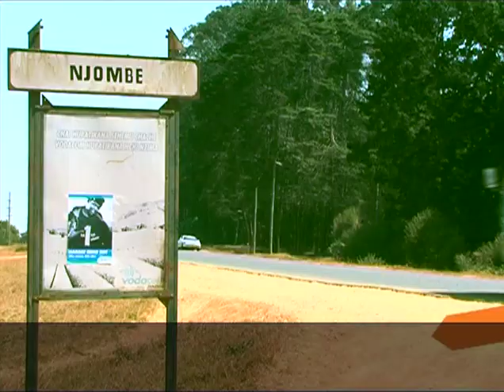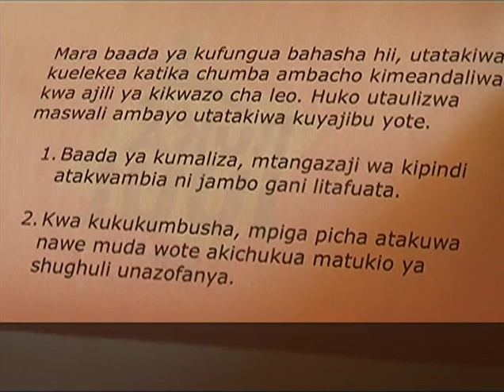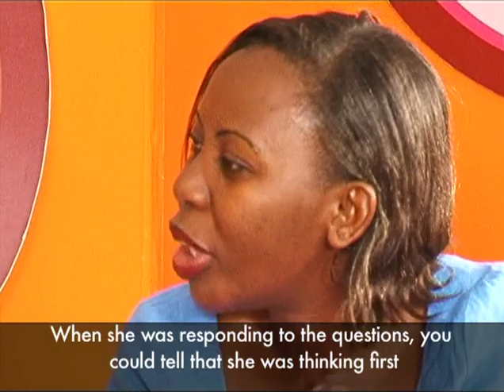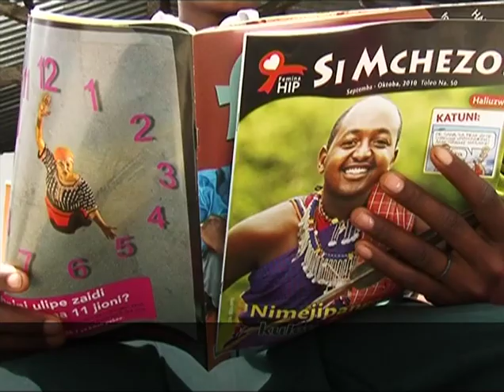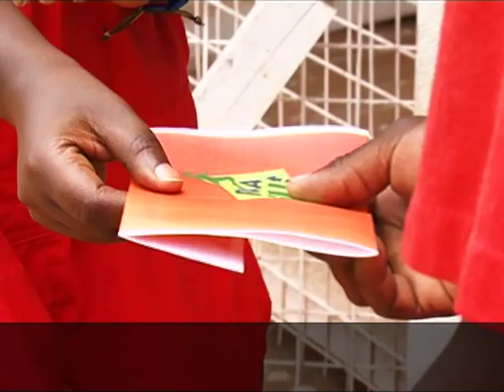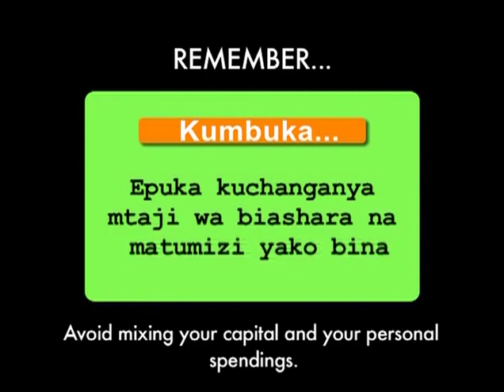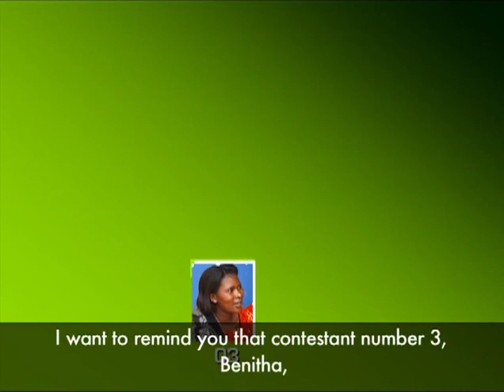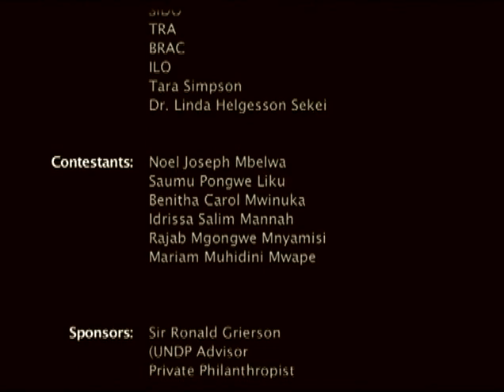Ruka Juu Episode 4 : ILINDE BIASHARA YAKO/Protect Your Business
Kila mshiriki anatokewa na kituko cha hasara ya kuibiwa katika biashara yake.

This challenge will be a scenario that is designed specifically for each contestant, which will involve having his/her assets stolen.